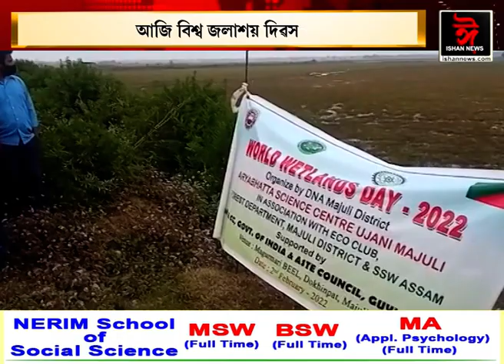ISHAN NEWS – Always One Step Ahead of Time….